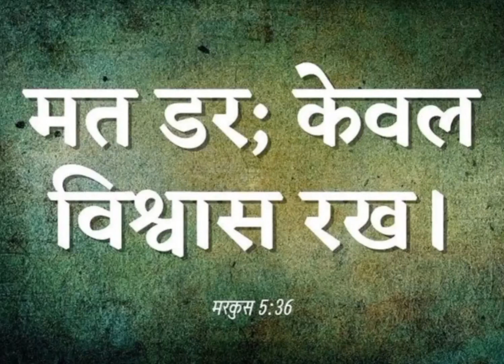naa Priyamaina yesayya photo videos